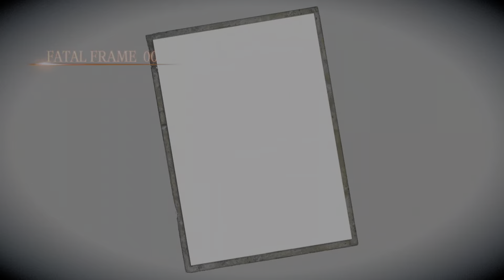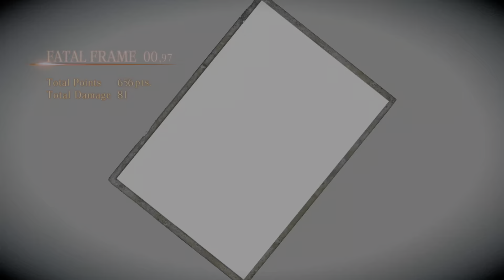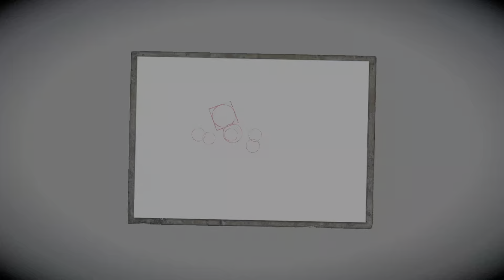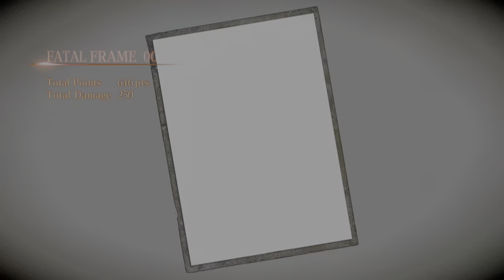FATAL FRAME: Maiden of Black Water - Fourth Drop Part 1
Yay, got some cool Glances in this one!